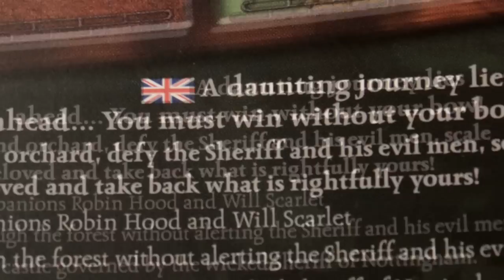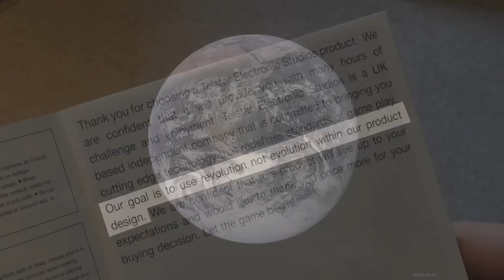YTP: Tennings Sells out with Robin Hood Dark Souls